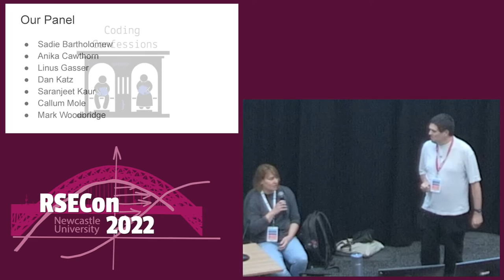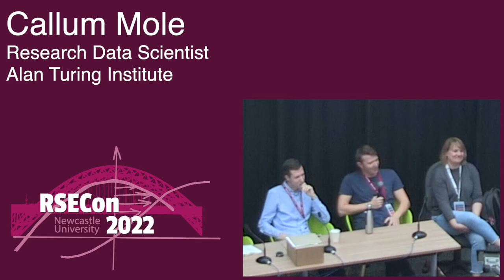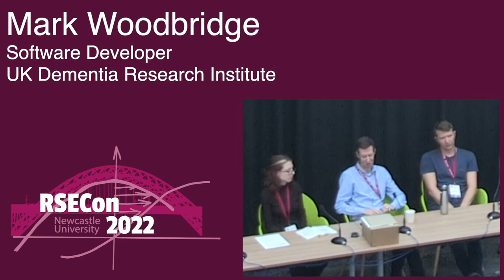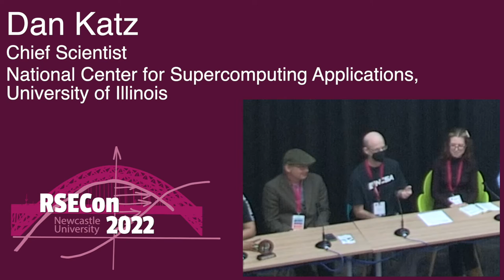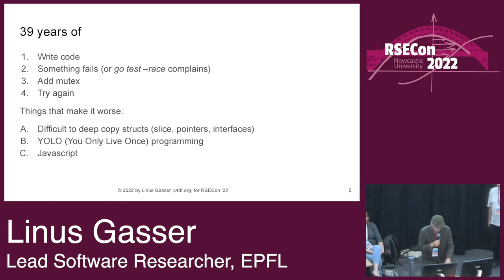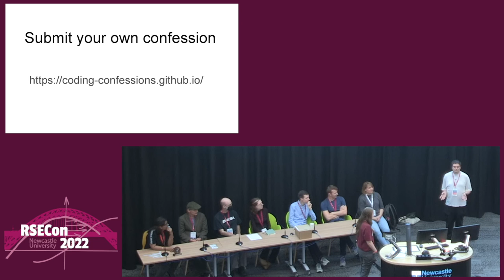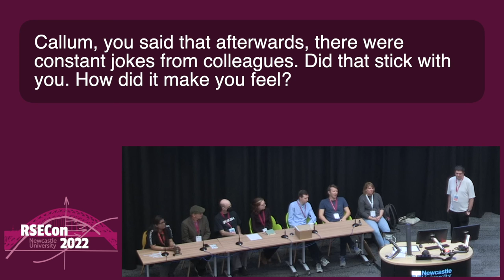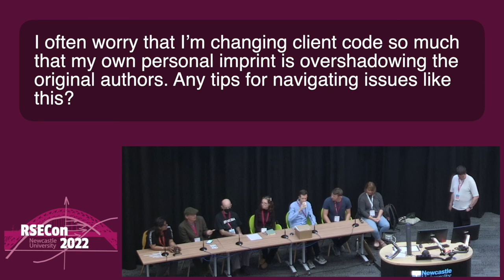RSECon2022 Panel: Coding Confessions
A panel from the How Do We Learn? parallel session at RSECon2022.

Abstract:

What?
At a "Coding Confessions" event software developers talk openly about mistakes they've made when developing software.

Why?
People don’t want to talk about their mistakes, publish code or submit it for review. Common reasons for this are fears that “my code isn’t good enough”, “isn’t complete enough”, “has mistakes in it”. We want to encourage people to share their coding insecurities to help normalise talking about mistakes and knowledge gaps.

How?
We propose two parts to the event:
1. A public panel where several (preferably senior) RSEs and software developers talk openly about mistakes they've made in software they've developed.
2. An anonymous noticeboard where developers can disclose their confessions on post-it notes.

Ultimately we would like to publish a collection of confessions as blog posts from both the panel and noticeboard. This will help to highlight mistakes and stop them being repeated by others.

0:00 Chair introduction
0:14 Panel introduction
1:36 Panelist introductions
2:40 Anika Cawthorn
6:13 Callum Mole
9:54 Mark Woodbridge
14:55 Sadie Bartholomew
20:30 Dan Katz
24:24 Linus Gasser
29:02 Saranjeet Kaur
32:22 Submit your own confession
33:27 Q&A